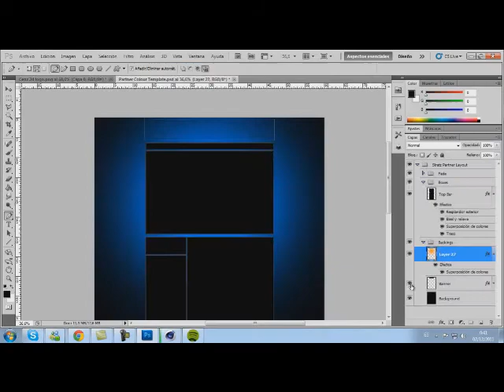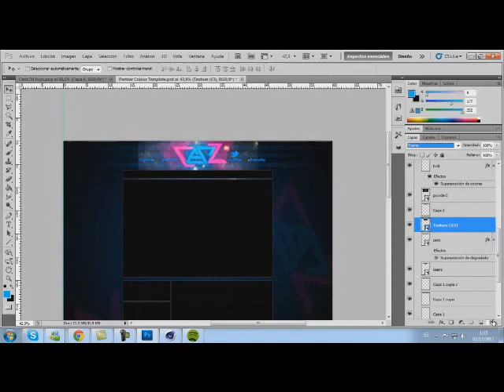Cenz background speed art | Competition entry| Frenetic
Speed art cenz background contest.

Gracias por visitar. Like si os gusta :D